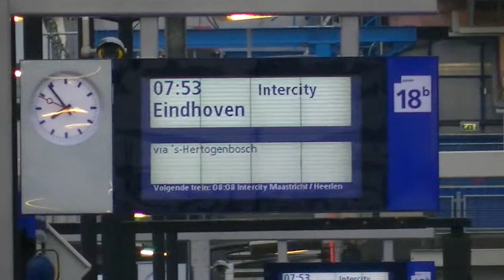InterCity vertrekt 's ochtends vroeg van Utrecht Centraal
21 april 2012, 07u54.
NS VIRM 8707 vertrekt als IC naar Eindhoven van station Utrecht Centraal.